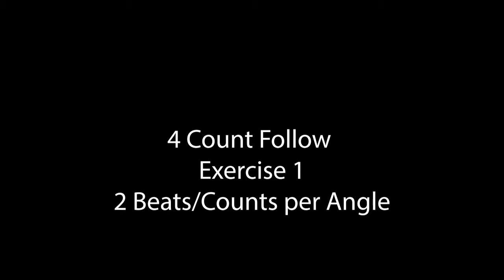SwitchVilla's Popping Exercises: 4-Count Follow Along #1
Exercise starts at 0:34

These popping exercise videos are supplementary to my TAG Course I teach at On One Studio in San Jose, California.

In this follow along exercise, we will pop each angle for 2 beats/counts each. Remember to go with the music. For help with timing and breathing, count out loud. Let me know if you have any questions!